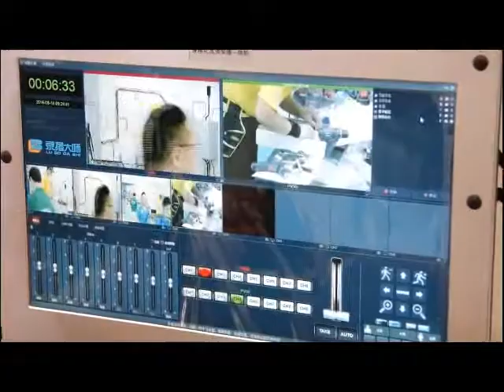Dolang and 2016 China Skills Competition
Dolang Provides DLDS-1214F Electrical Wiring Installation Training Systems for 2016  China Skills Competition. At the same time, Dolang shows DLDS-1508 industrial robot application training system.